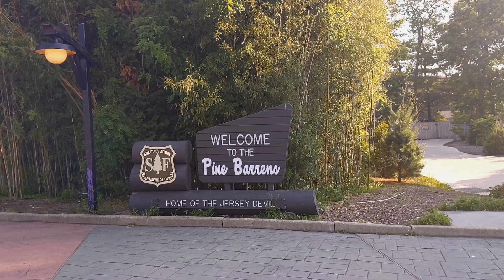Six Flags Great Adventure | June 2nd, 2023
Went over to Six Flags Great Adventure on Friday, June 2nd. I wanted to redeem my season pass and hopefully hop on a few rides. Well, I got on more than a few rides as basically everything was a walk-on; Jersey Devil, Kingda Ka, Nitro, nothing had more than a station wait. I even got a front seat ride on Kingda Ka, only waiting one train with nobody else in the station. Barring, I got there at like 5pm, so a lot of the school trips may have cleared out by then.

0:00 Entry fountain & Joker
0:37 Kingda Ka & Zumanjaro
1:14 Medusa,
1:39 Lake, Harley Quinn Crazy Train, Swashbuckler
2:29 Skull Mountain & Wheel
2:52 Wonder Woman
4:10 Jersey Devil Coaster